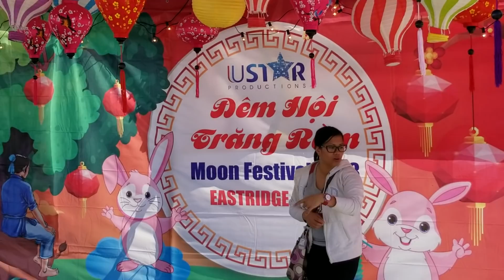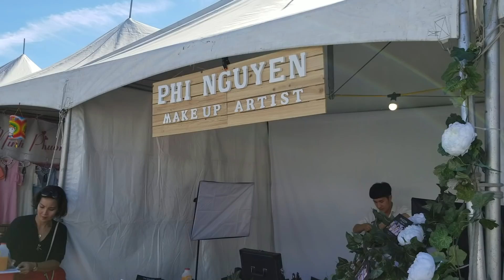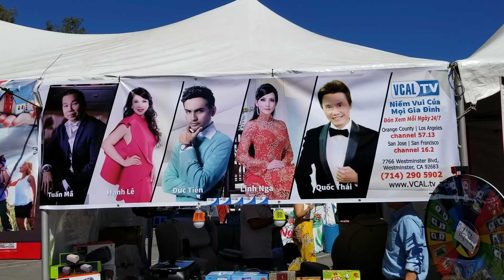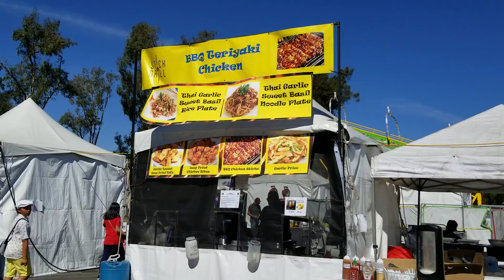Hội chợ trung thu ở San Jose, California - Người Việt ở Mỹ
Tet trung thu o San Jose rat vui, co nhieu noi to chuc tet trung thu. Hom nay tham quan hoi cho tet trung thu 2018.